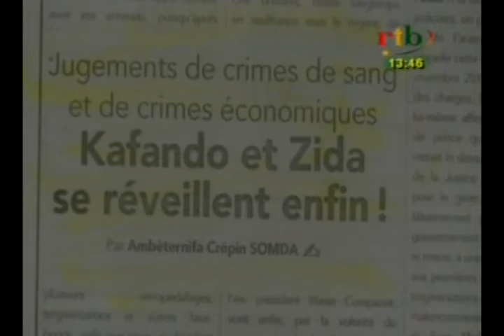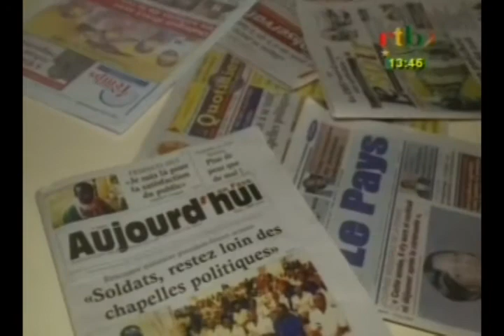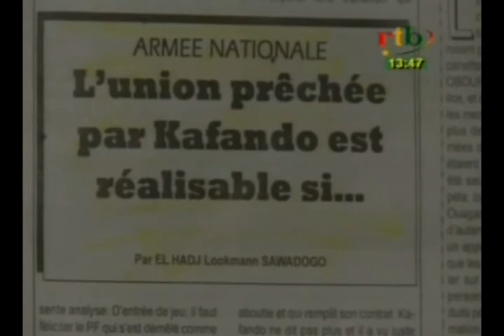RTB Edition de 13h du JT du vendredi 06 mars 2015